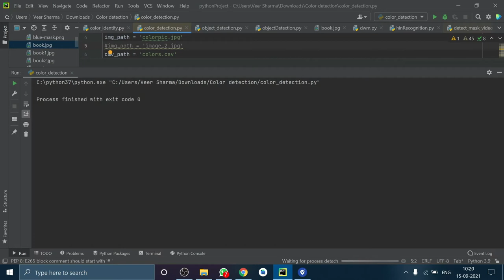Color Identification In Images Using Python | The Sparks Foundation | GRIP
Heyy viewers I hope you all are doing well and good. This is a demo video of color Identification in images using python. If you want me to make full video of this then please write  in the comment box.

If you like the video, please press the Like icon.